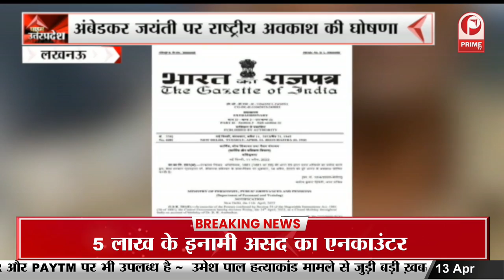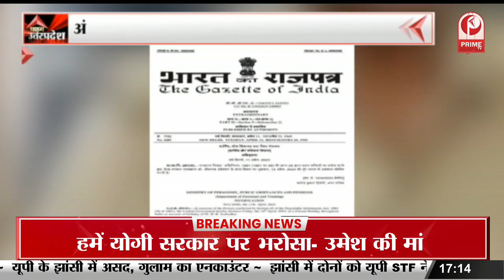Irfan Solanki Case : रिजवान सोलंकी की 75 लाख की संपत्ति सीज || Prime Tv